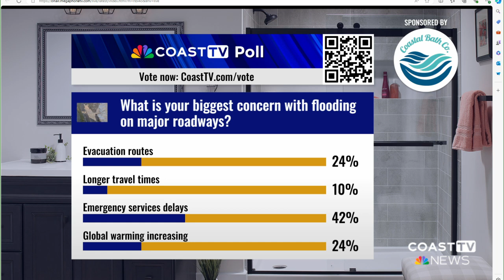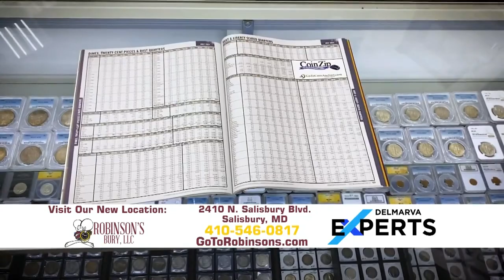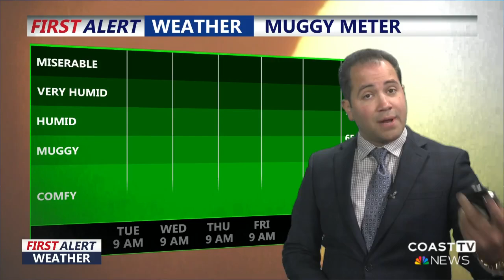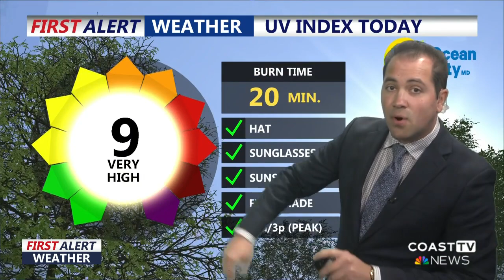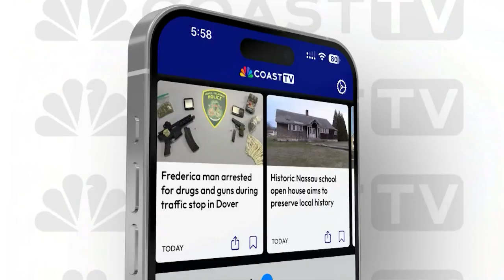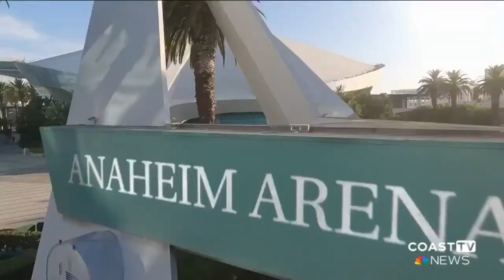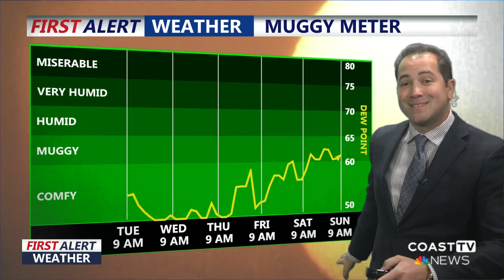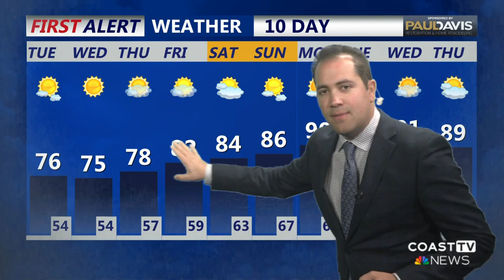CoastTV 5am News: August 20, 2024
Work continues on the dune breach near the Indian River Inlet and plenty of appreciation for President Biden at the Democratic National Convention.